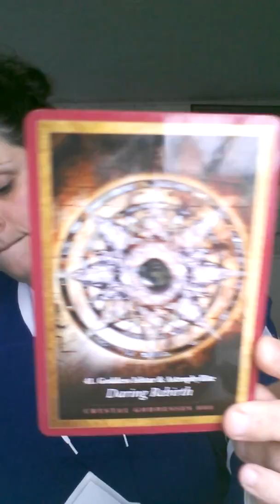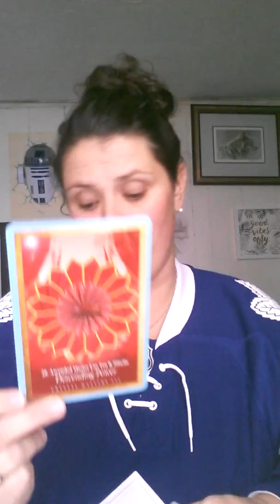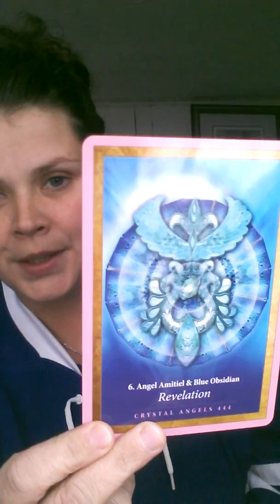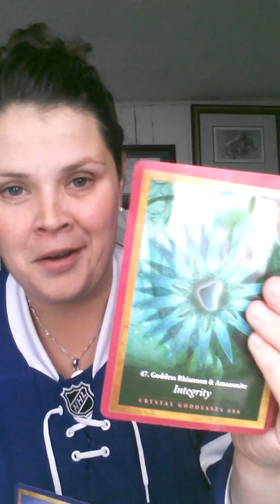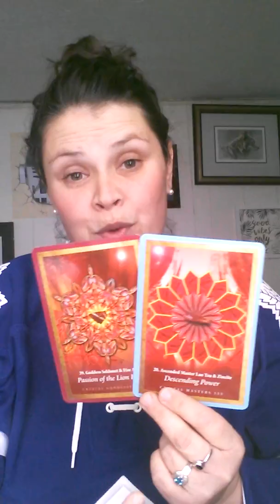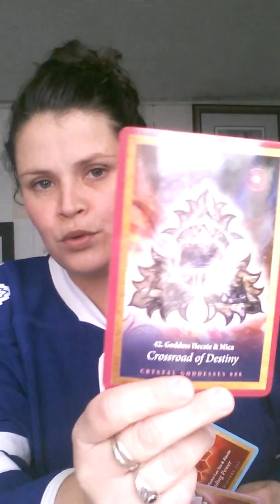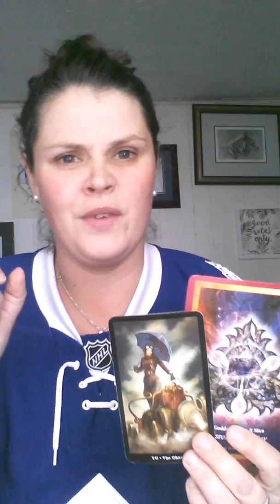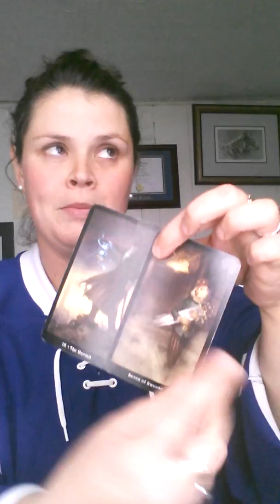Earth signs Nov. 11-17 ♥Liberation: A major crossroad of destiny ♥ Virgo Taurus Capricorn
Intuitive tarot and oracle reading and channelled messages for anyone who is a Virgo, Taurus, Capricorn or if you have earth in your chart or were just drawn to this message.  Love and light beautiful Souls ♥